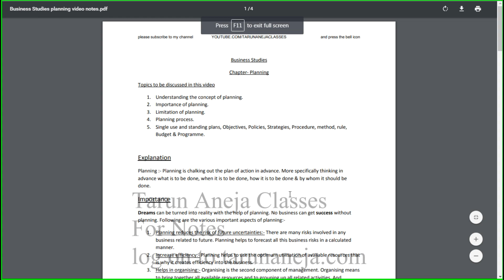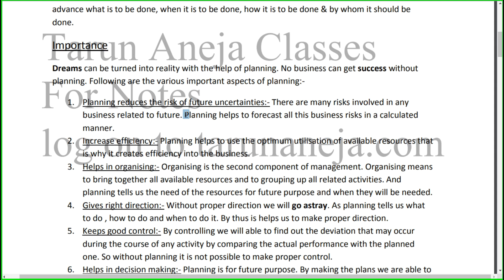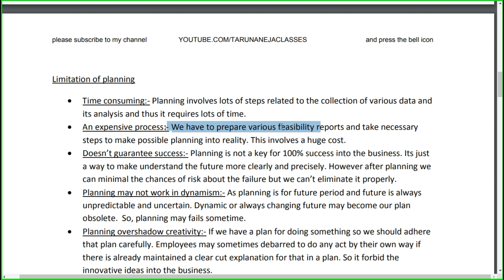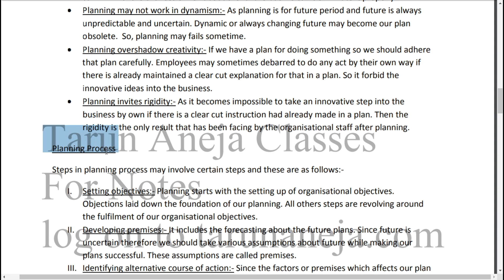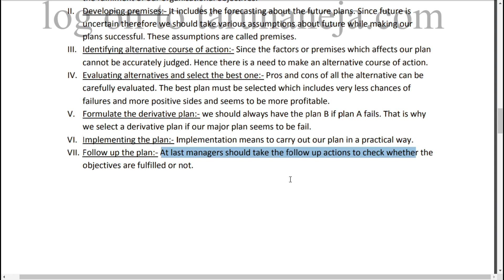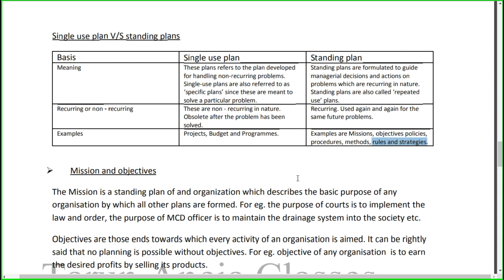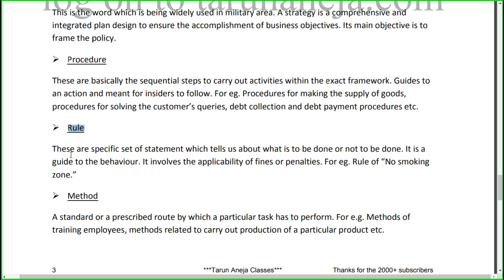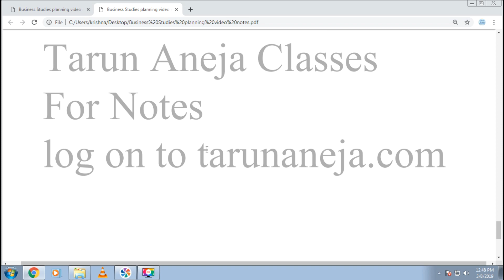Video No 1 | Chapter 4 | Planning | Full Chapter | CBSE | For Class XII & above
After watching this video you will be able to understand the :-
1. Understanding the concept of planning.
2. Importance of planning.
3. Limitation of planning.
4. Planning process.
5. Single use and standing plans, Objectives, Policies, Strategies, Procedure, method, rule, Budget & Programme.

Get our latest notes :- Accounts, Eco and B.St for class 11th and 12th